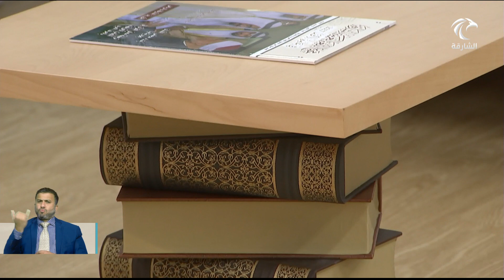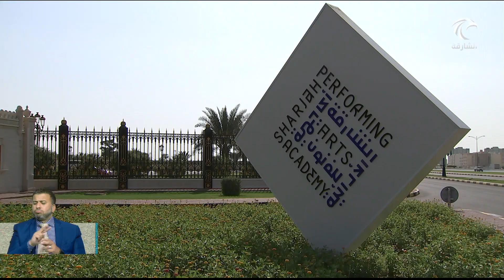أخبار الدار | المدينة الجامعية تستقبل الدكتور ريتشارد شينز رئيس غرفة التجارة العربية النمساوية